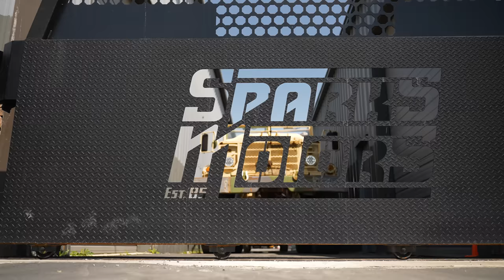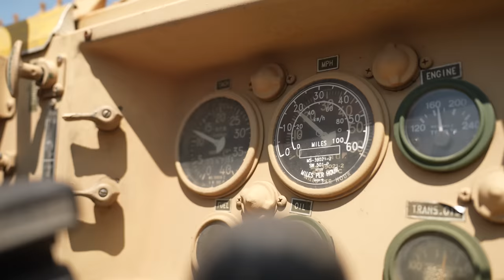Teen Loses Control and Goes Over Cliff Edge After Just 14 Days Behind the Wheel!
Code HEAVY64 (Best discount subject to change after July 4th)